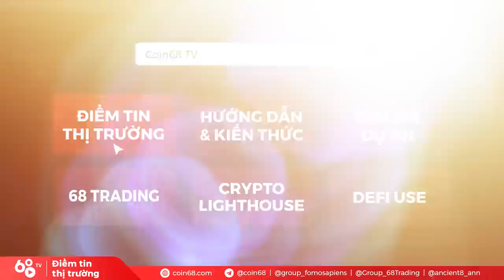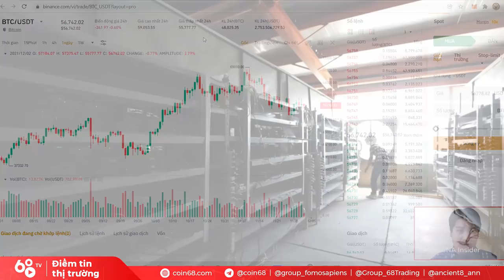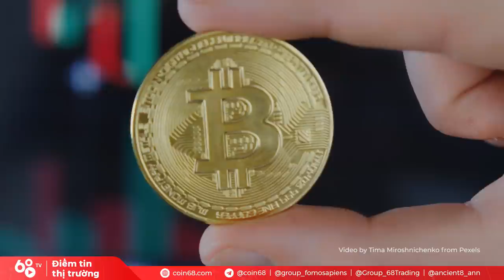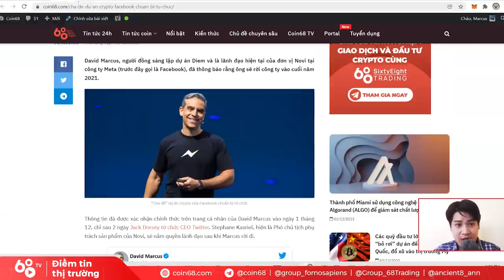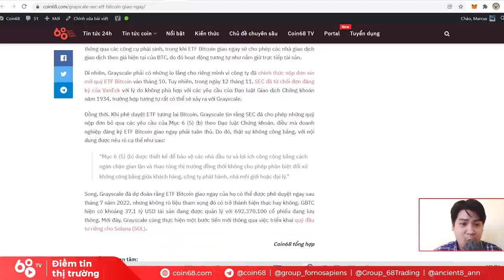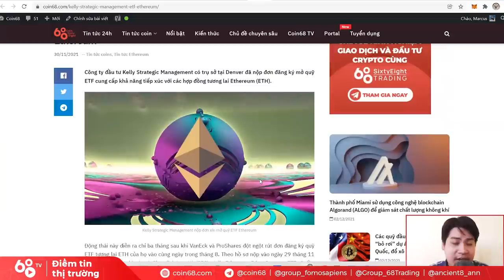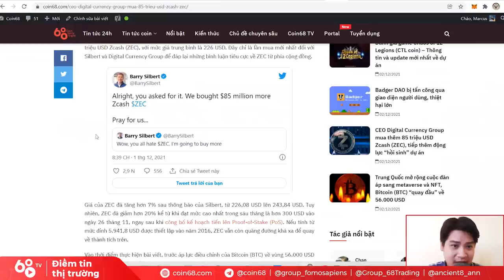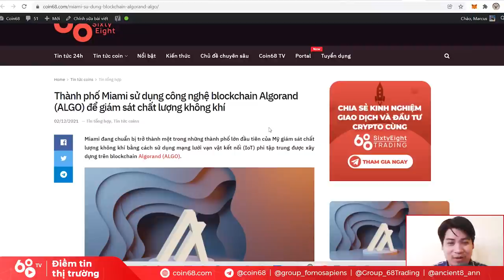Bitcoin bị chặn đứng đà tăng, tin xấu từ Mỹ & Trung Quốc - Ethereum chuẩn bị cất cánh? | Tin tức BTC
Mặc dù PlanB đã liên tiếp chính xác trong việc dự đoán giá Bitcoin, tháng 11 lại kết thúc với việc BTC không thể đạt được mức 98.000 USD như nhà phân tích này tiên liệu.

Đây có phải làm một chặng dừng nghỉ của Bitcoin trước khi lấy đà tăng lên cao hơn, hay đã bắt đầu cho một chu kỳ giảm? Những biến động gì của các công ty lớn và các nhà lập pháp có thể tác động đến thị trường crypto?

0:00 Cập nhật tình hình thị trường crypto
2:30 Chính sách của FED sẽ ảnh hưởng xấu đến Bitcoin?
4:10 Tác động từ lệnh cấm Metaverse của Trung Quốc
7:00 Nến tháng Bitcoin đóng tiêu cực
10:22 Jack Dorsey từ chức CEO Twitter để tập trung cho Crypto?
12:23 CEO dự án DIEM của Facebook từ chức
15:30 Micro Strategy tiếp tục mua vào 414 triệu USD Bitcoin
18:05 Hashed lập quỹ đầu tư 200 triệu USD vào Web3
19:06 Grayscale chỉ trích SEC vì quỹ ETF Bitcoin giao ngay
22:10 Cập nhật chỉ số on-chain Bitcoin
23:50 Quỹ ETH Ethereum chuẩn bị được phê chuẩn?
29:35 CEO Digital Currency Group mua thêm 85 triệu USD Zcash
32:30 ALGO và EGLD nhận được động lực tăng trưởng mới